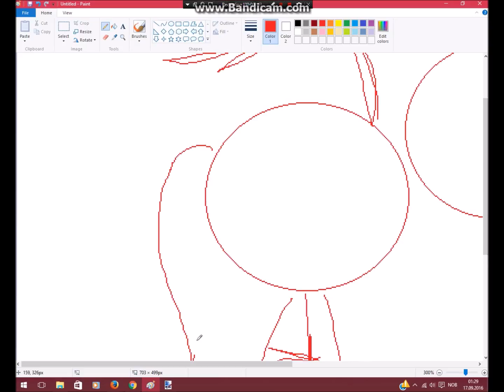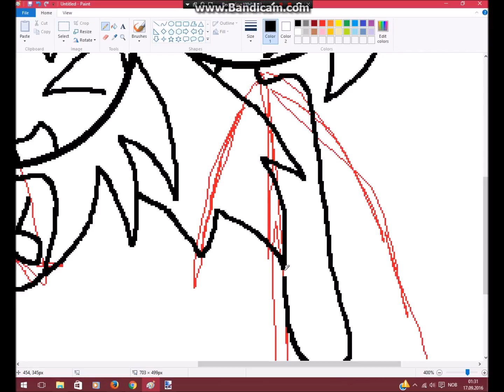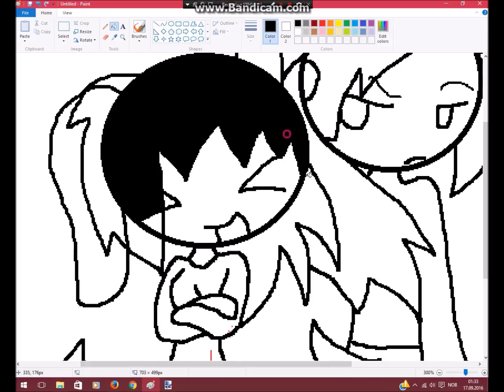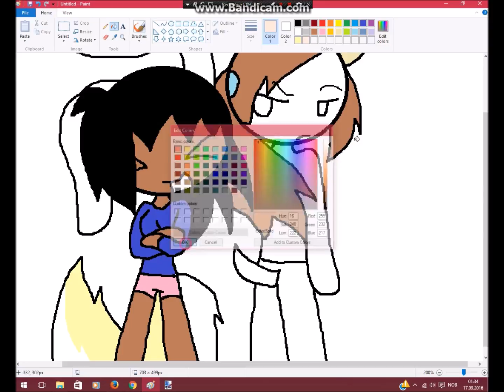GW/speedpaint u cant beat me!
im sonic
and my step sis is shadow
Follow Me
•,¸,.·´Paint Programs`·.,¸,•
Paint
Gimp (often)
Pixlr
Paint.net
sumo (often)
monkey website (often)

17 years old no joke